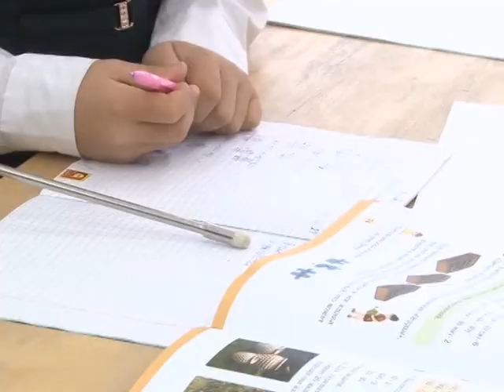Ежедневные новости 20.12.2018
Театр «Глобус», созданный при районном центре досуга представила ценителям театрального искусства кино-концерт с многозначительным названием «Кадір».  Заблуждение в осознании жизненных ценностей, уважение к родителям, ценность дружеских отношений, об этом и о важности многих других человеческих чувств рассказали и показали юные актеры театра.

В рамках проекта «Ұстаз – өзгерістер елшісі» продолжаем выпуск видео коллекции о 100 лучших педагогах Бурлинского района.